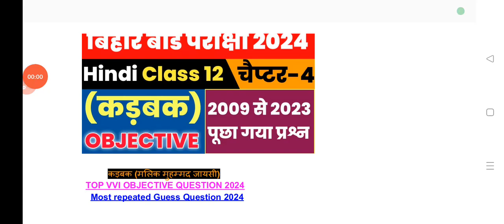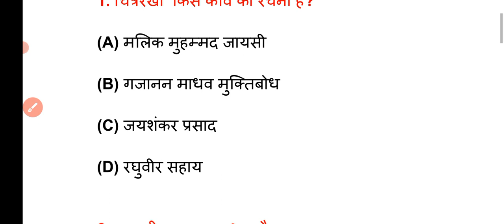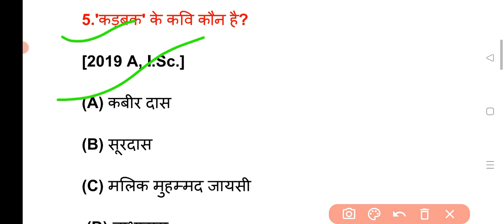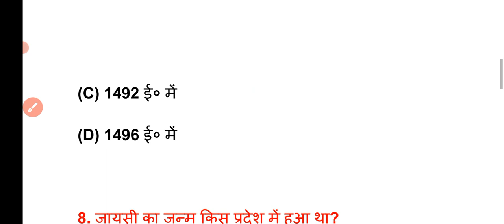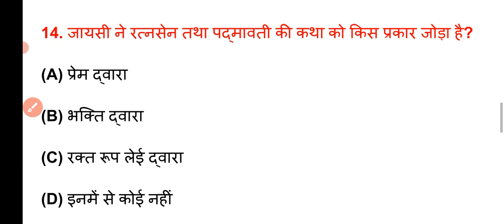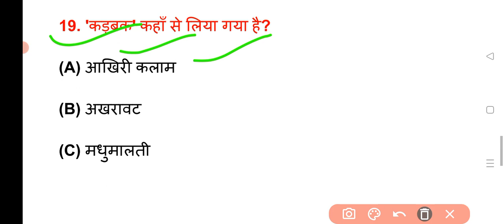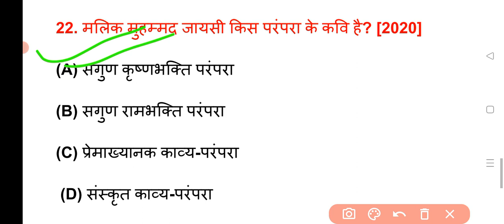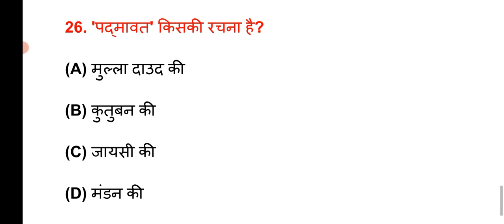hindi objective question 2024 12th|karbak objective question class 12th 2024 bihar board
hindi 12th class chapter 1 karbak objective question
12th hindi gadya khand objective
class 12th hindi karbak objective
kadbak ka saransh in hindi
kadbak ka saransh in hindi objective question
karbak class 12
कड़बक class 12
hindi vvi objective 2023 12th
bihar board 12th hindi vvi objective question
karbak vvi objective question class 12th